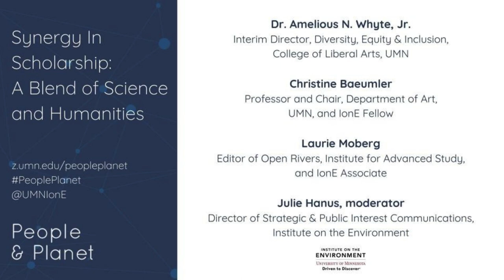People & Planet: Synergy in Scholarship: A Blend of Science and Humanities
Speakers included Dr. Amelious N. Whyte, Jr., Interim Director, Diversity, Equity & Inclusion, College of Liberal Arts, UMN; Christine Baeumler, Professor and Chair, Department of Art, UMN, and IonE Fellow; and Laurie Moberg, Editor of Open Rivers, Institute for Advanced Study, and IonE Associate, for a discussion with Julie Hanus, IonE’s Director of Strategic & Public Interest Communications, on the opportunities of interdisciplinary work, best practices and lessons learned, how teaching approaches have expanded to include this interdisciplinary mindset, and more.